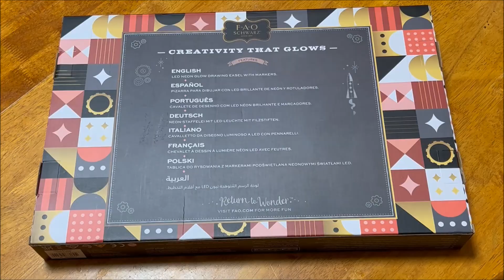FAO Schwarz LED Neon Drawing Easel Best Price Perth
Target Carousel
Located in: Westfield Carousel

Address: Albany Hwy, Cannington WA 6107